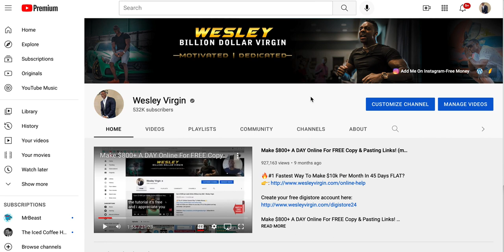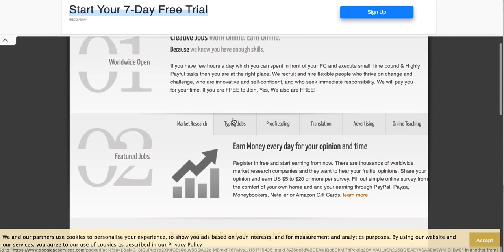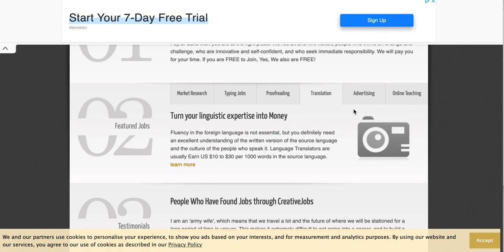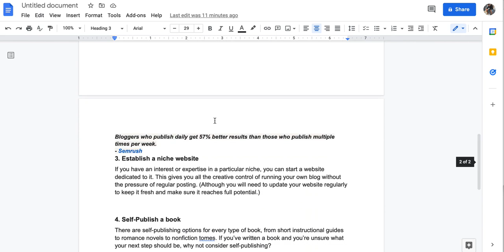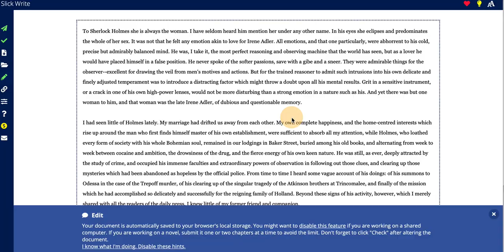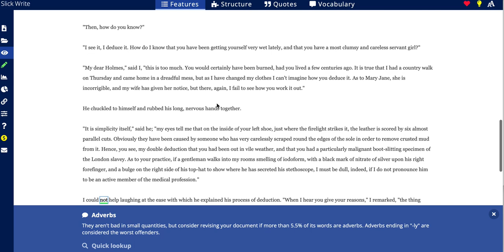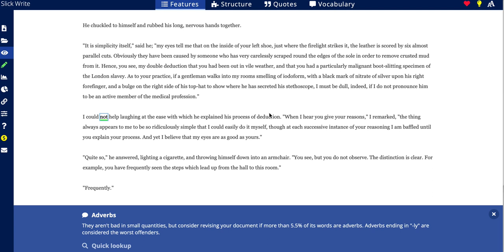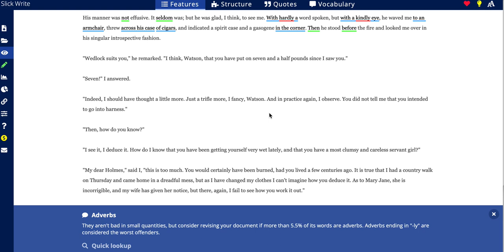How To Make Money Online Using FREE Bot! (Earn $500 Per Day Online) Raw Footage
How To Make Money Online Using FREE Bot! (Earn $500 Per Day Online) Earn Money Online (Raw Footage)

On this channel, Wesley Virgin, will be helping you achieve your goals by showing you how to make money online with step by step tutorials of earning money from home. He will also be showing you the latest finance tips and how to earn money online with in depth strategies and methods. Wesley Virgin is the top make money online finance channel on YouTube!